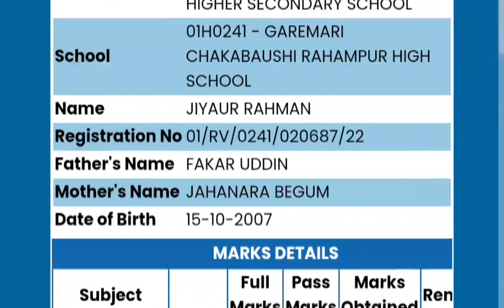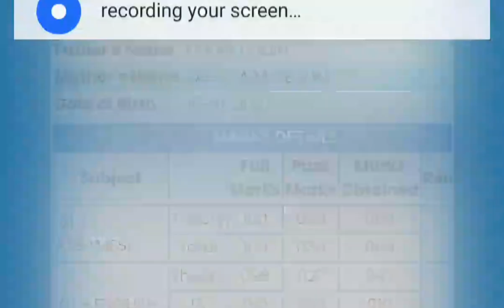মেট্ৰিকৰ ৰিজাল্ট কেনেকৈ ছাব?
মেট্ৰিকৰ ৰিজাল্ট কেনেকৈ ছাব?Are you eagerly awaiting the HSLC (High School Leaving Certificate) results in Assam? Look no further! In this comprehensive guide, we walk you through the simple steps to check your HSLC results for 2024 in Assam. Whether you're a student, parent, or educator, this video provides clear instructions and helpful tips to access the results effortlessly.

HSLC results 2024
Assam
How to check results
Step-by-step guide
Online result checking
Assam Board of Secondary Education
Result website
Roll number
Registration number
Exam seat number
Assam HSLC examination
Result announcement
Checking procedure
Mobile app
SMS service
Internet connectivity
Student portal
Parental guidance
Educational resources
Digital platforms
Result publication date
Assam state board
Academic calendar
Assistance helpline
Student support services
Result analysis
Exam statistics
Pass percentage
Result downloading
Celebrating success